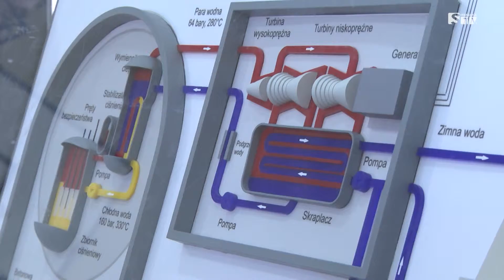Atomowy Autobus odwiedził Jagiellończyk - Sieradzka TV Media